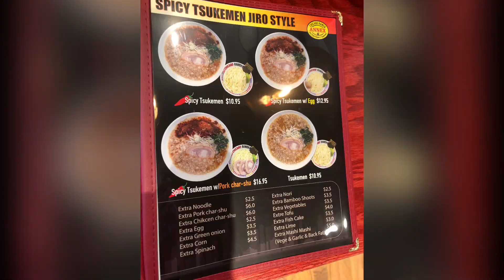JIRO-Style Ramen is now in Chicago! | JIROLIAN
CHICAGO RAMEN (Jiro-Style: Very thick, rich and heavy style) in Schaumburg is now open.
Address：1608 E Algonquin Rd, Schaumburg, IL 60173

Chicago Ramen LAB. in Rolling meadows
Spicy and Seafood Ramen, mainly to-go orders.
Address: 2222 W Algonquin Rd, Rolling Meadows, IL 60008
Please also try their Des Plains location too!
This Japanese Ramen Place in Schaumburg will be the new home of @Chicago_Mitakai alumni!